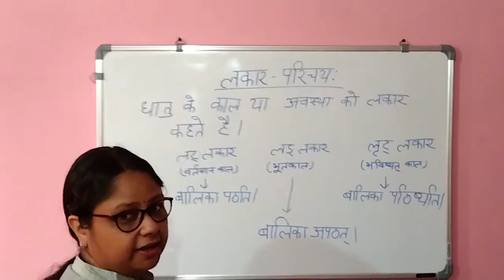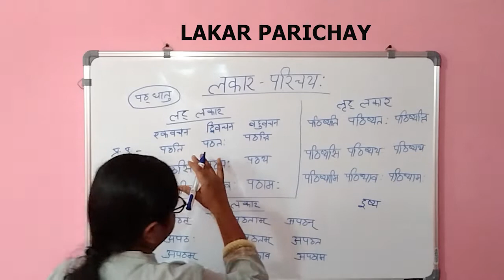संस्कृत I लकार परिचय I लकार परिचय किसे कहते है I लाकर परिचय और उसके भेद I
संस्कृत I लकार  परिचय I लाकर परिचय किसे कहते है I लाकर परिचय और उसके भेद I

इस विडिओ मे आपको संस्कृत के लाकर परिचय के बारे मे बताया गया है I